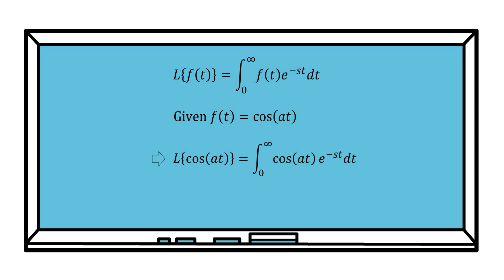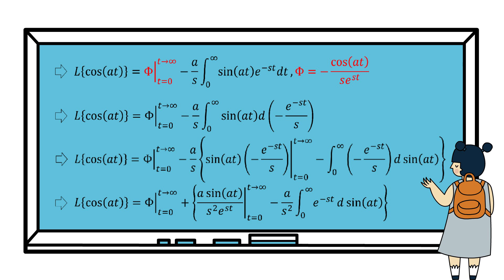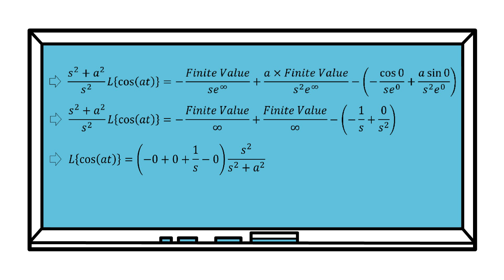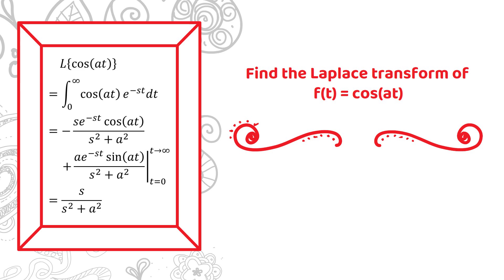【詳細解題動畫】提要154：函數 cos(at) 之 Laplace 積分轉換▕ 授課老師：中華大學土木系呂志宗特聘教授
🔴【L{cos(at)} = s/(s²+a²)】
　　本單元擬詳細介紹 L{cos(at)} = s/(s²+a²) 的解析過程。